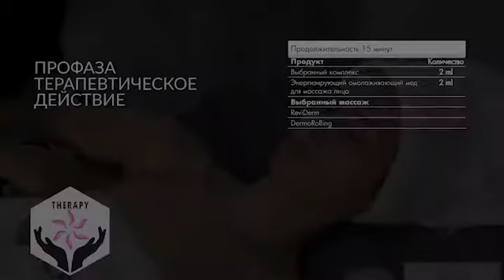Профазы для процедур Rhea cosmetics для лица - массаж Reviderm